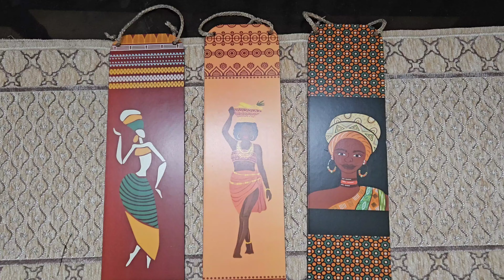25+ Most Affordable *HOME DECOR* Finds🔥 Meesho Home Decor Haul 😍 meeshohaul Meesho Finds🥰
25+ Most Affordable *HOME DECOR* Finds🔥 Meesho Home Decor Haul 😍 meeshohaul Meesho Finds🥰

1. New glossy strip Line Vase (White,Gloss)

2. New Innovative Handicrafts Metal Geometric Designer Gold Pillar Flower Vase with Removable Glass Modern Design Decorative for Table Top (Pack of 1)

3. ZK Collections Ceramic Showpiece Jug Shape Flower Vase Pot for Home , Office , Kitchen , Dining Table and Study Table Decoration | Used with Artificial flower or Real Flowers | Pack of 1 | Off-white | 7 Inch Height

4. 2 Pcs Artificial Lily Flower Stick for Home, Office, Bedroom, Balcony, Living Room Decoration (Pack of 5) (Silver Mauve) (Without Vase Pot)

5. Satyam Kraft 1 Pcs Artificial Bougainvillea Glabra Fake Plant Flowers for Home decor, Wedding decor, Marriage decoration, festival , Room, Office, Bedroom, Balcony, Living Room, Table Decoration, Plants and Craft Items Corner (Without Vase Pot) (Rani Pink)

7. New Innovative Handicrafts Desktop Glass Planter Hydroponics Vase Glass Propagation Station with Modern Creative Geometric Metal Frame Test Tube Vase for Home Office Decor Table Top (Set of 2)

8. SANJARI Small Metal Flower Vase - Contemporary Home Decor | Petite and Stylish Design | Perfect for Living Room, Bedroom, or Dining Area

10. Artificial Potted Plants, 3 Pack Artificial Plastic Plants Small Indoor Potted Houseplants, Small Faux Plants for Home Decor Bathroom Office Farmhouse (Set 0F 3)

11. NEW ELEGENT Lotus Candle Holder with 3 Glass Decorative Items for Home | Dining Table Decorative Items | House Warming Gifts for New Home | Decorations Items for Home (Pack Of 1 )

12. New Elegent Craft Metal Lotus Flower Shape Candle Tealight Holder with Crackled Glass Iron 1 Cup Candle Holder Set (Pack of 2)

13. Claybender's Ceramic Soup Pasta Maggie Salad Plate | Color Green flower red | Set of 2

14. Beautiful Artificial 10 Multi Goli Flowers with Pot

15. Kraftlik Handicrafts Pomegranate Shaped Ceramic Salt and Pepper Shaker / Container for your Kitchen and Dining Table Home Hotel and Restaurant Red Salt and Pepper Shaker SALT-TOMATO (Color : Red , 200 ml , Set of 2)

16. Handmade Corn Leaves Rose Artificial flower Bunch

17. Brass India Metal Jug Vase Rustic Style Metal Pitcher Flower Holder | Farmhouse Home Decor For Centerpieces Living Room Kitchen Bedroom Apartment Office,White

18. GLADIOLUS WHITE & MAROON FAKE ARTIFICIAL FLOWER BUNCH 5 STICK

19. Artificial Rose Flower Bunch For Home Balcony Garden Decoration Pack Of-3

20. Artificial Small Sunflower Bunch For Vase & Home Decoration (Set of 2 Bunch, Red, Pot is not included)

21. BAARIG Imported Beautiful Rose Flower basket For home Shop Office Decor Artificial Flower with Pot

22. All Creations Ceramic Elegant Vase Black charcoal texture 5 inches inside Glossy

23. Ceramic Flower Vase décor for Home, Living Room, Dining Table, Office | Unique Cactus Flower Pot without FLOWERS.

24. Vikarafty Artisanal Resin MasterChef Décor Showpiece | with Storage Barrel and Smooth Finishing | for Dining & Center Table, Kitchen Rack, Home Decor

25. HUMIKART BEAUTIFUL GOLDEN LEAF WITH WOODEN BACKGROUND WALL ART/WALL DECOR/HOME DECOR/ALL ROOMS

26. Namaste Monk Statue for Home Décor 25 CM Showpiece

27. Impressive Handicrafts Radiant Raisin Majestic Lady Sculpture/Showpiece for home decor, livingroom, office, bedroom

28. Rajasthani Tribal Lady Dolls Tealight Set of 2 Showpiece